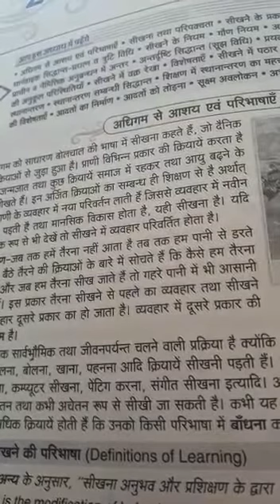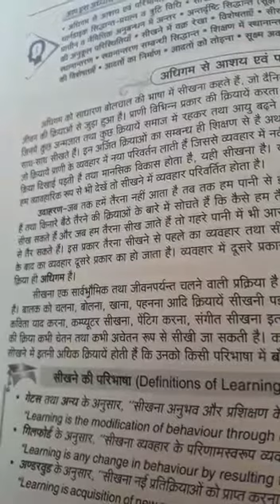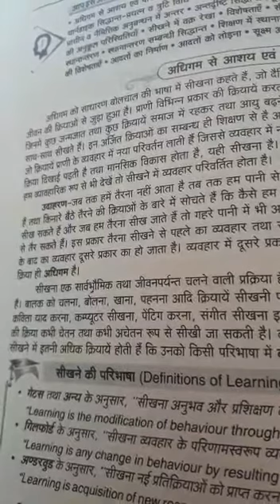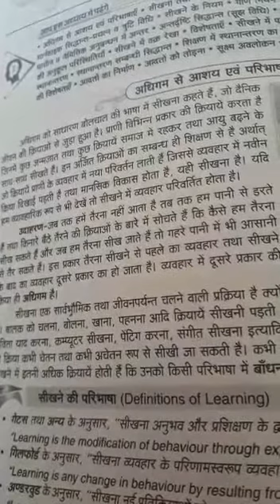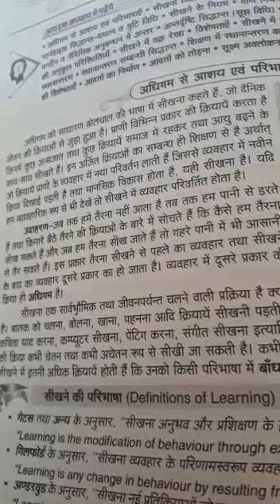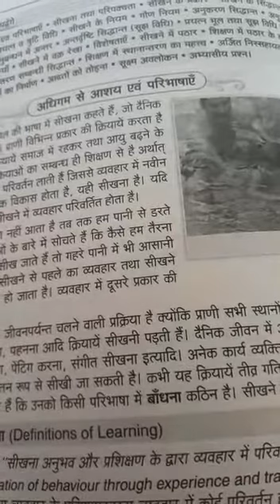Adhigum अधिगम class 12th PSYCHOLOGY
Hindi psychology knowledge by professor Sunita Jain